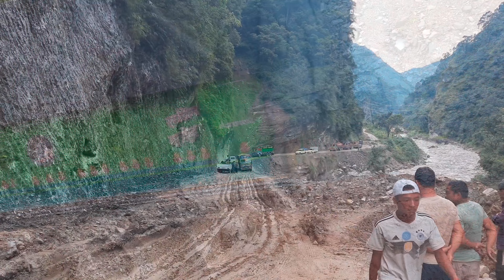नेपालमा बाटो अनुसार गाडिको आम्दानी हुदैन।🥺जोमसोमको लेते सम्म को केहि रमणीय दृश्यहरु🙂💕Iove nepal💞